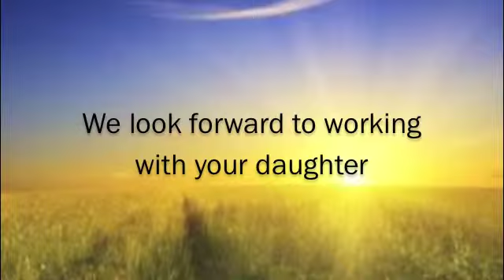education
Educational video of the Sunrise Orientation